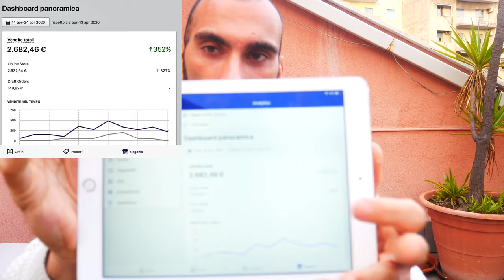Come ho fatto il 250% in 10 giorni - Dropshipping su Shopify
Ciao ragazzi! qualche giorno fa ho fatto un investimento con cui ho fatto il 250% in 10 giorni di ritorno! Creandomi anche un asset per il futuro.
Oggi te ne voglio parlare e condividere con te cosa ho imparato da questa esperienza, come l'aver capito che si può investire in diversi modi nel dropshipping e su shopify.